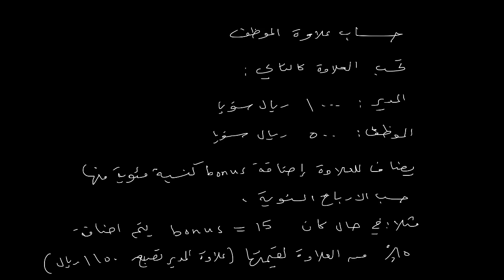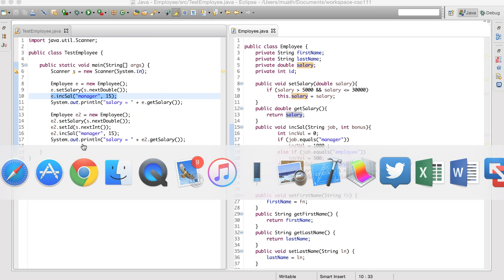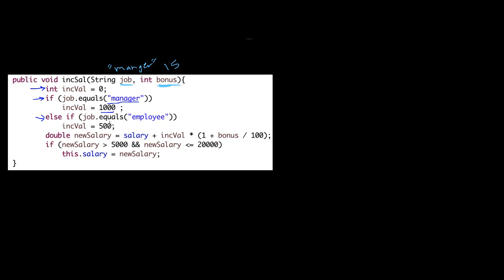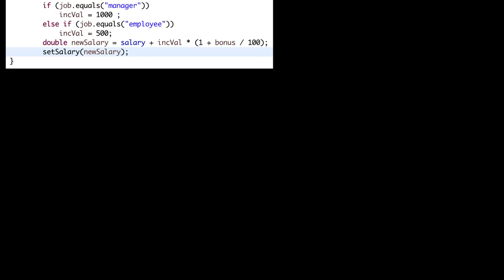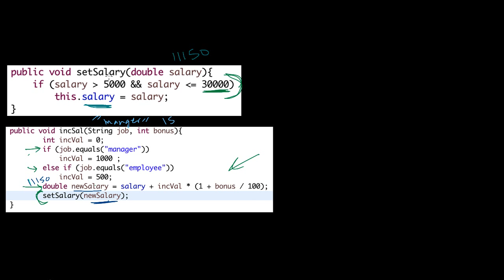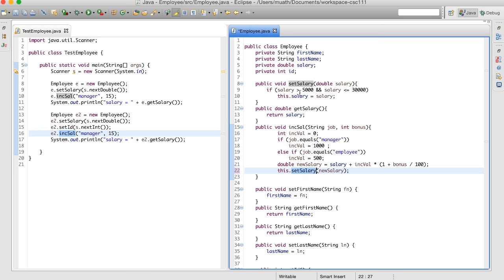استدعاء method من قبل method أخرى